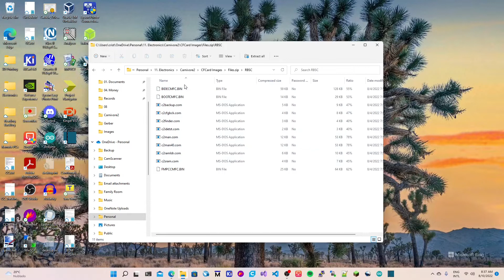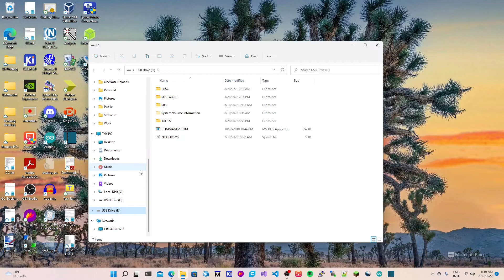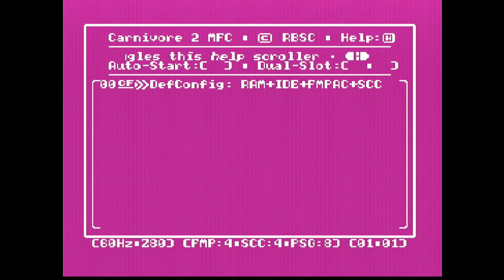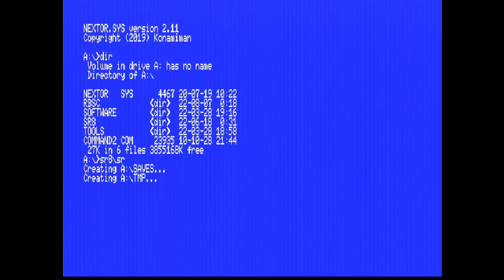How to setup the RBSC Carnivore 2 CF card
This is a video (in English) showing the steps required to setup a CF card to be used with the RBSC Carnivore 2 cartridge.